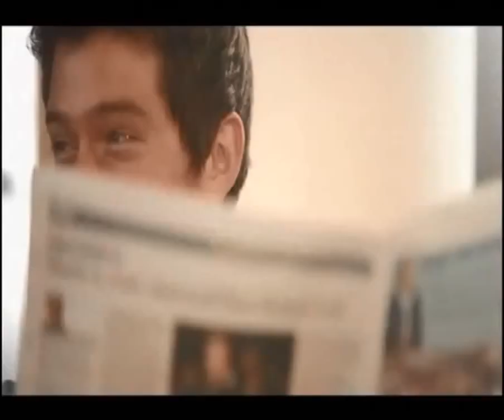Gringa Dairy on Sunday Brunch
We were thrilled to introduce our Mexican cheeses made in the UK to the Channel 4 Sunday Brunch audience!